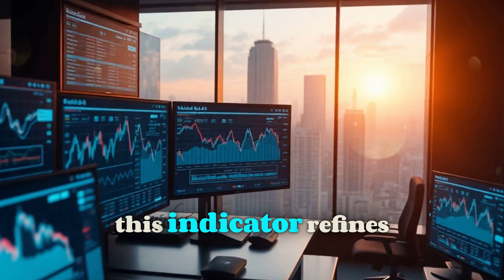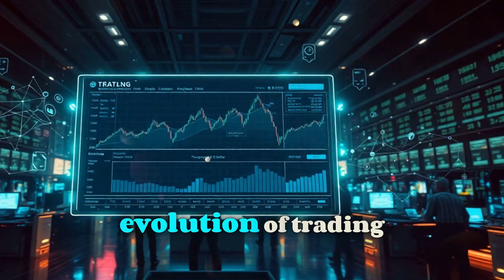ICT 2.0 Revolution